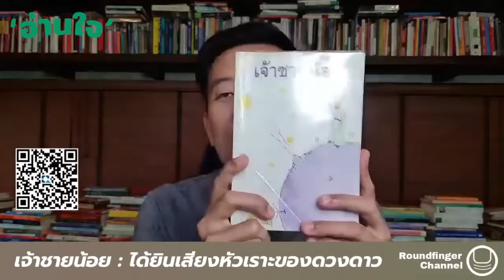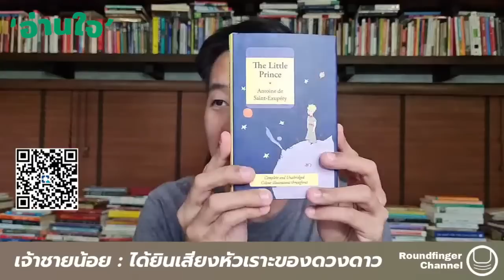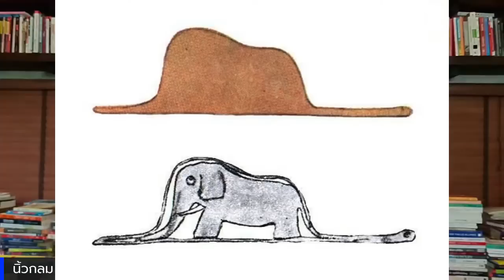เจ้าชายน้อย: หนังสือที่ทำให้ได้ยินเสียงหัวเราะของดวงดาว / นิ้วกลม / อ่านใจ ep1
เจ้าชายน้อย: หนังสือที่ทำให้ได้ยินเสียงหัวเราะของดวงดาว / นิ้วกลมอ่านใจ

ชวนคนรักการอ่านมาล้อมวงคุยถึงหนังสือที่รักในโครงการ ‘อ่านใจ’ กิจกรรมมีสองส่วน: หนึ่ง-ไลฟ์พูดถึงหนังสือในดวงใจ 15 เล่มที่คัดสรรมา สอง-ล้อมวงคุยกันที่สามย่านมิตรทาวน์ 7 ครั้ง ติดตามได้ที่เพจ Roundfinger นะคะ

😊 ร่วมสนับสนุนรายการ have a nice day! ให้อยู่อย่างยั่งยืน
ได้ที่ ธ.กสิกรไทย 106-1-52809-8 สราวุธ เฮ้งสวัสดิ์
📚 ซื้อหนังสือของนิ้วกลมและสำนักพิมพ์ KOOB (คู้บ) ได้ที่ LINE : @roundfinger

LINE : @roundfinger (ขอชวนกันแอดไลน์ official กันไว้เพื่อรับข่าวสาร / ข้อความดีๆ และสั่งซื้อหนังสือ)